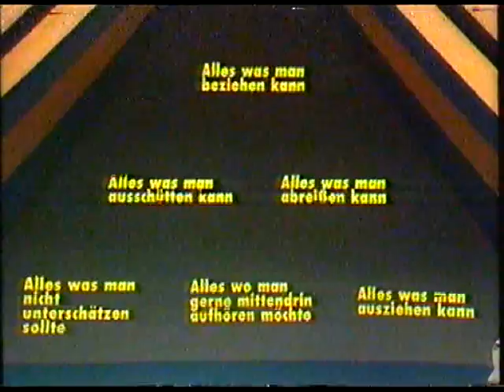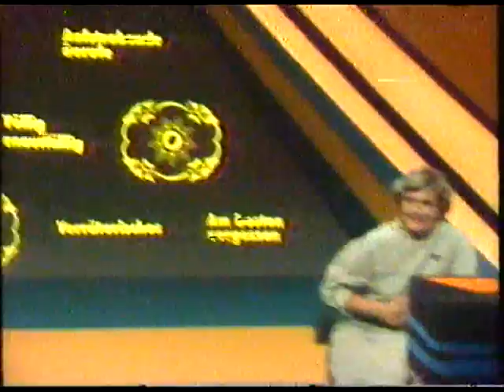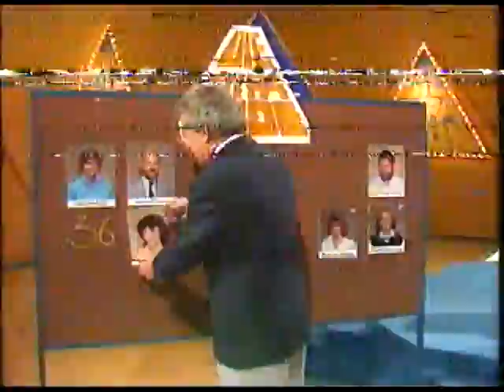ZDF Die Pyramide 13. Juni 1987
Alte Betamaxaufnahme von "Die Pyramide" mit Dieter Thomas Heck. Prominente Gäste:

Manfred Krug
Margarethe Schreinemakers